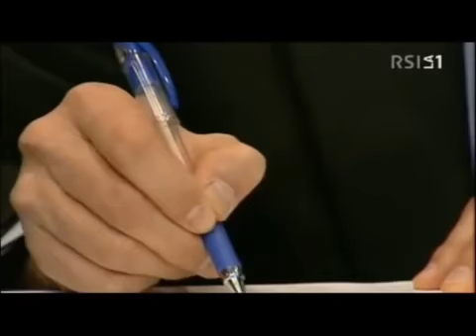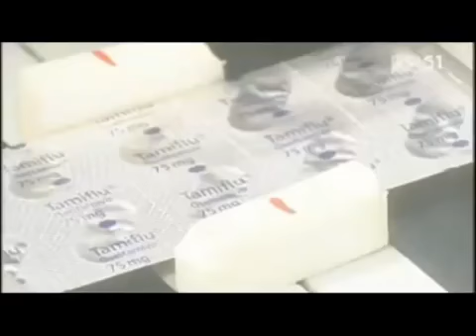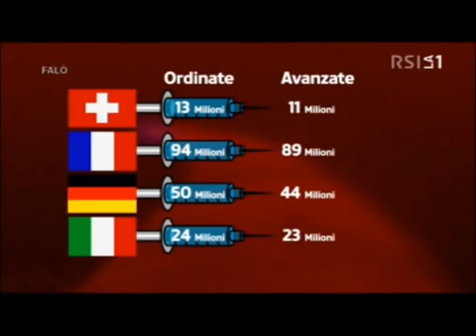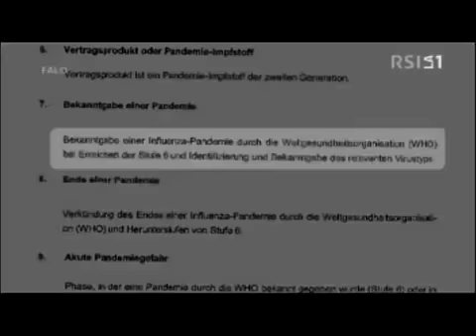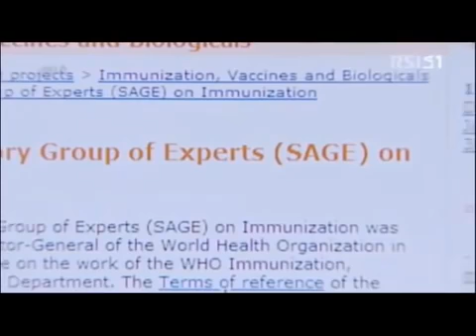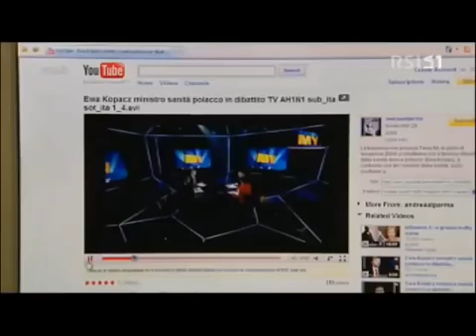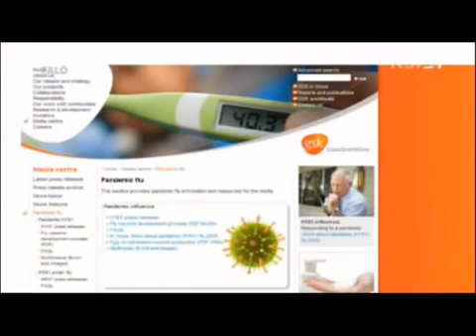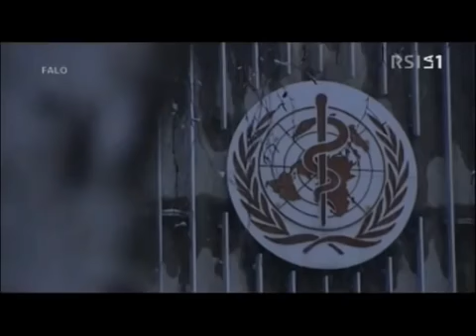LE PANDEMIE PRIMA DEL CORONAVIRUS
Una nuova definizione di pandema dell'OMS (senza milioni di morti come nella precedente versione), obbligo di mascherine e isolamento, vaccinazioni di massa. Non stiamo parlando del 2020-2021 ma di quindici anni di analoghi tentativi prima del 2010. Quanto sta accadendo oggi, col consenso popolare più o meno, è figlio di quelle "pandemie fantasma"!

Inchiesta sconvolgente del programma "Falò" della TV Svizzera. Tranquilli, su Report o Fuori dal Coro non lo vedrete. Sintomatico che in Svizzera, patria delle più importanti multinazionali farmaceutiche (e di un indotto economico corposo nel bilancio statale) abbia prodotto una inchiesta del genere. Impensabile in Italia finché una frazione significativa di popolazione non boicotterà il sistema informativo di massa (di cui la TV è solo una parte consistente). Il tutto dipende sempre da cosa fa, sceglie, il singolo.

IL FANTASMA DELLA PANDEMIA
"Falò ha raccolto le voci dei protagonisti internazionali di questa controversia e ripercorre le tracce di un anno di pandemia in Svizzera. Ci sono avanzati disinfettanti, mascherine e undici milioni di dosi di vaccino che nessuno ha voluto. Le abbiamo pagate 70 milioni di franchi."
Inchiesta rivelatrice di LA1 RSI (estratto dal programma Falò del 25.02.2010, TV Svizzera Italiana), trasmessa in prima serata, sulle quattro "pandemie" (SARS, suina, aviaria...) che hanno originato conflitti di interessi per l'Organizzazione Mondiale della Sanità e introiti favolosi per i colossi di Big Pharma.
Una lezione storica?

Nel 2010 il Consiglio d'Europa fu l'organo che mise sotto accusa Stati e Bigpharma che avevano creato le "false pandemie". Tutto quanto stanno attuando oggi ci avevano già provato per quattro volte tra il 1995 e il 2009 con aviaria, suina, ecc.
Il Dr. Wolfgang Wodang, primo firmatario al Consiglio d'Europa in quella istanza, pneumologo, epidemiologo, autorità tedesca ed esponente europeo del sistema pubblico della sanità smascherò nel 2009 la mistificazione, la corruzione e i conflitti d’interesse di eminenti virologi e della stessa OMS, in riferimento alla falsa pandemia della “peste porcina”, descriveva così nel maggio 2020 la situazione attuale:
"Oltre all’OMS, i fautori della paura sono di nuovo alcuni virologi che conosco già dal passato. La maggior parte di loro – e questo purtroppo è oggi, ovunque negli istituti medici, una “nuova normalità” – ha stabilito una stretta collaborazione con l’industria farmaceutica o con altri investitori. Al giorno d’oggi è più facile diventare professore se si è dimostrato capace di ottenere fondi da terzi. La scienza si è abituata a “imbrogliare”, e le università facilitano questo compito attraverso spin-off non trasparenti, partenariati pubblici-privati o collaborazioni con presunte fondazioni di beneficenza. Il dipartimento di virologia della Charité di Berlino è sostenuto dalla Fondazione Bill e Melinda Gates nella questione Covid-19.  Un co-autore del test PCR di Drosten et al. è l’amministratore delegato della società biotecnologica TIB Molbiol, che ora produce sempre più test e li commercializza a un costo di milioni. Tuttavia, si tratta di scoperte a livello investigativo che non spiegano di gran lunga ciò che sta mettendo sottosopra questo mondo. La maggior parte degli esperti non può più negare che il pericolo di contagio in Germania e nei paesi limitrofi è ormai passato senza doversi vergognare per il resto della loro carriera. Eppure ci sono persone nei governi, negli uffici pubblici e nella comunità scientifica che vogliono continuare a rinchiuderci con la paura e prenderci in giro.."

Copyright Falò LA1 RSI

Estratto caricato per intenti formativi e culturali senza fini commerciali legati alla visualizzazione.

Ai sensi dell'Art 70 della legge 22 Aprile 1941 n°633, si comunica che: "Il riassunto, la citazione o la riproduzione di brani o di parti di opera e la loro comunicazione al pubblico sono liberi se effettuati per uso di critica o di discussione, nei limiti giustificati da tali fini e purché non costituiscano concorrenza all'utilizzazione economica dell'opera; se effettuati a fini di insegnamento o di ricerca scientifica l'utilizzo deve inoltre avvenire per finalità illustrative e per fini non commerciali. È consentita la libera pubblicazione attraverso la rete internet, a titolo gratuito, di immagini e musiche a bassa risoluzione o degradate, per uso didattico o scientifico e solo nel caso in cui tale utilizzo non sia a scopo di lucro."